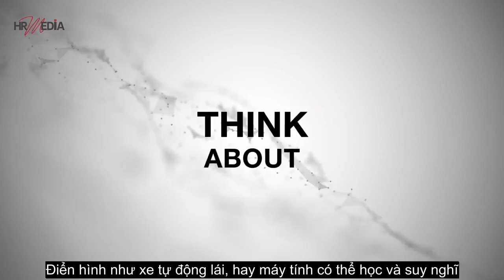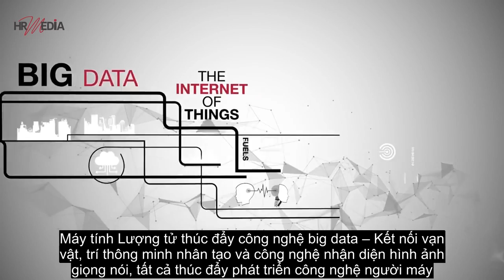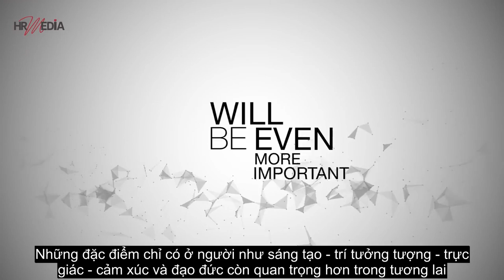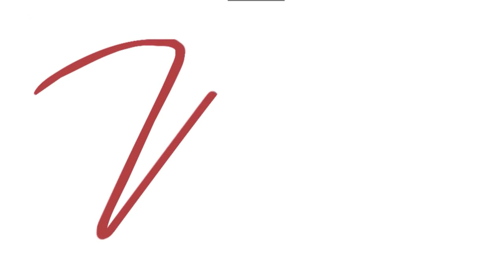Conference about digital transformation - Business News